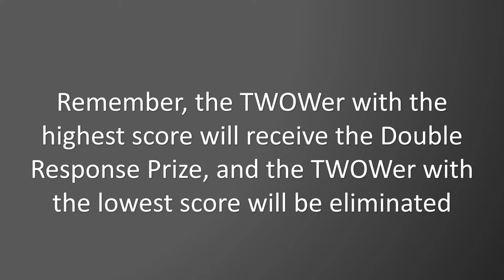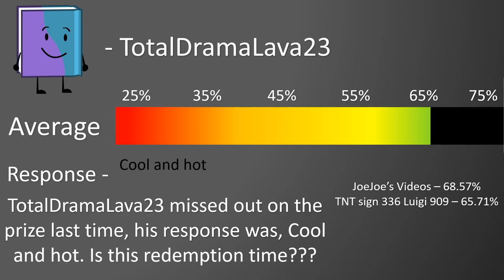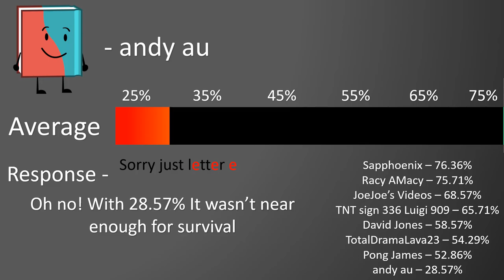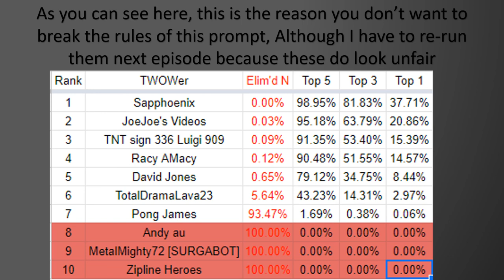LilEdmond Brown's MiniTWOW 3B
Welcome to LilEdmond's MiniTWOW 3B